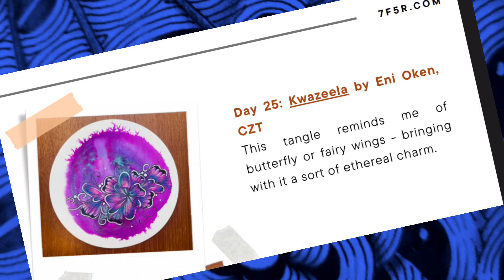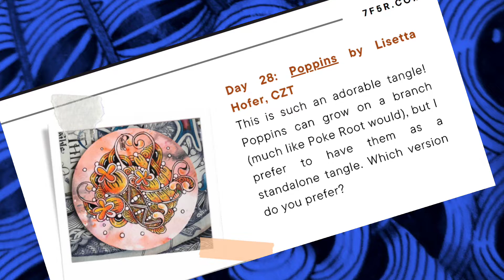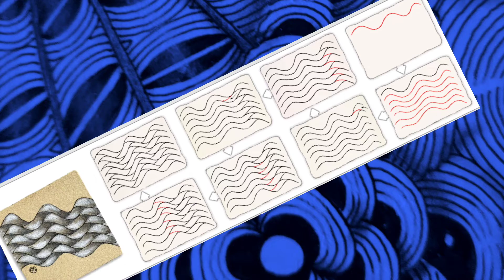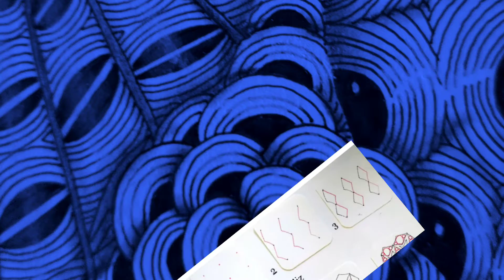InktoberTangles 2022 (Day 25,26,27,28)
This video is solely the property of Preeti Gupta, a Certified Zentangle Teacher acting with permission from Zentangle, Inc., and may not be copied, recorded or redistributed without the prior written consent of Preeti Gupta, CZT and Zentangle, Inc. All Zentangle related trademarks are the sole and exclusive property of Zentangle, Inc., and may not be copied, recorded, reproduced or otherwise used without the express prior written consent of Zentangle, Inc.